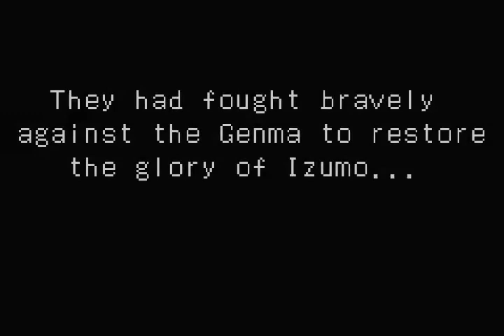Onimusha Tactics │ Part 17: Gameplay │ Backlogged Games